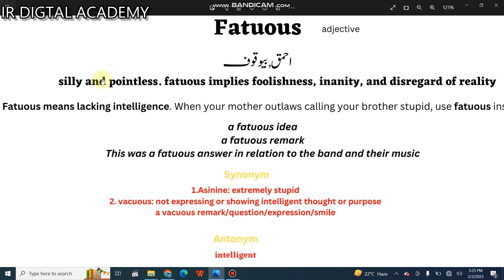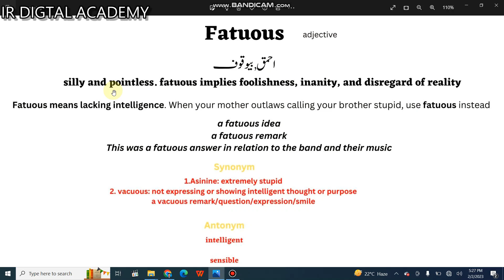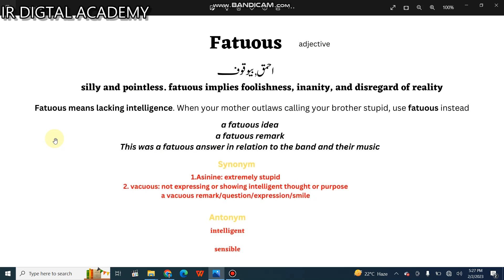fatuous meaning| formal vocabular| english vocabluary| CSS, PMS, NTS GRE IELTS VOCABULARY WORDS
I am Dr. Ismail Rana, here you can find the latest development and announcment about scholarship, fellowships, doctoral program, post doctora program and immigration oppurtunities advertised wordwide. This plateform is free of cost for the welfare of Youth across the world.

5. Fulbright Pakistan | fully-funded scholarships|Master's and PhDs| Pakistani citizens

Other important relevant videos